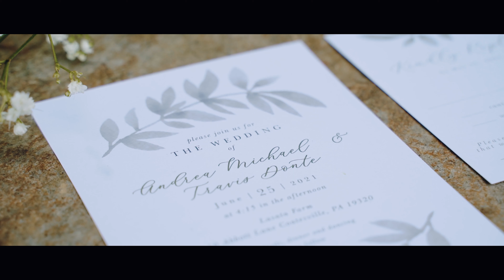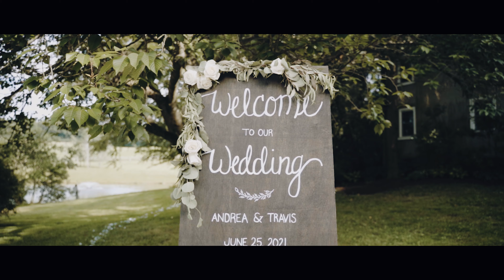Andrea And Travis Wedding